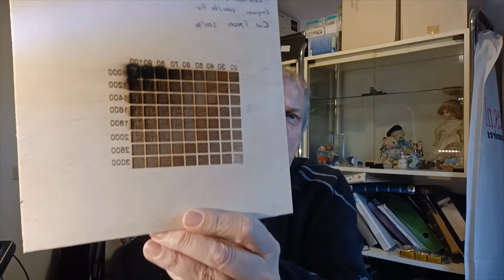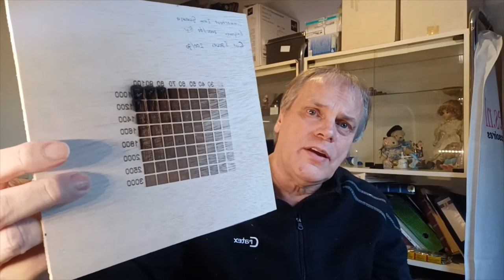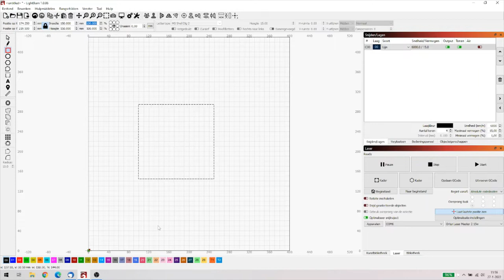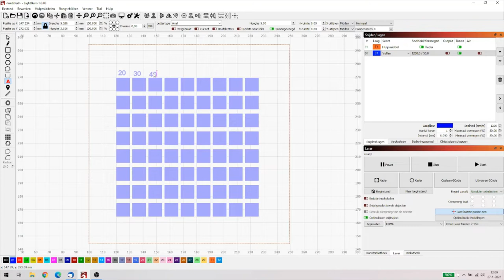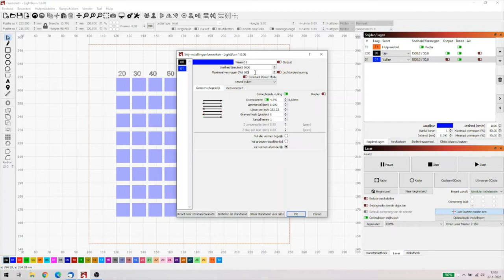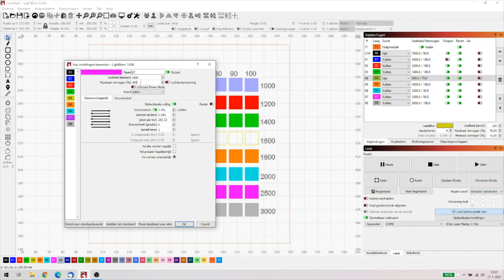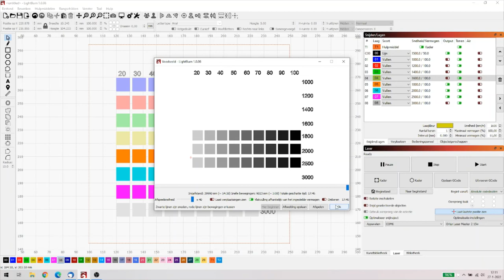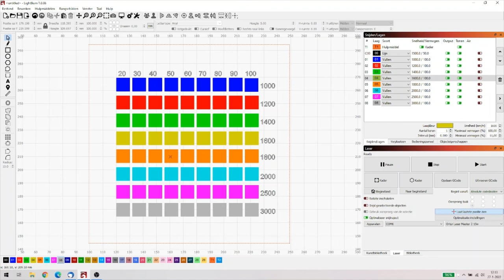Lightburn indepth het gebruik van een powerscale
Dit keer een video over het gebruik van een powerscale. Waarom gebruik je hem en wat kun je er mee vaststellen.

00:00 Start
00:11 Intro
11:17 Powerscale in Lightburn maken
28:22 Aanvullende opmerkingen